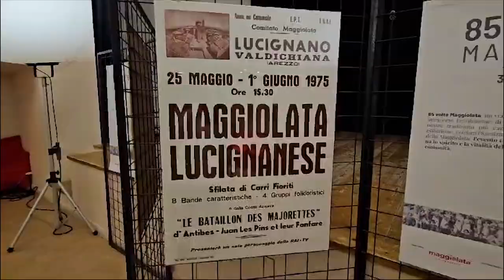Maggiolata Lucignanese, la vittoria va al Rione Via dell'Amore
Con il carro intitolato Brit Rock è stato il Rione Via dell'Amore ha vincere l'85esima edizione della Maggiolata Lucignanese.
A decretare il vincitore del Grifo d'Oro,  premio introdotto dal 1997 alla migliore creazione, i componenti della qualificata giuria
Il tema che i rioni hanno sviluppato in questa edizione 2024 è “Generi musicali”. I carri fioriti sono stati realizzati utilizzando oltre 140 mila garofani, rose, gerbere e margherite.